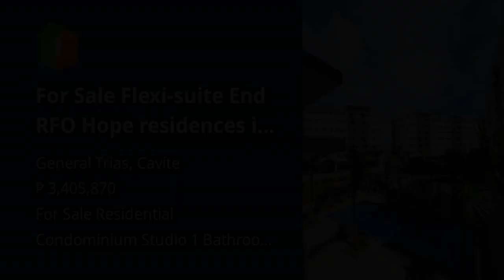For Sale Flexi-suite End RFO Hope residences in General Trias Cavite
Condominium/Apartment Type: Residential Condominium
Number of Bathrooms: 1
Unit Size in sqm: 29.76 sqm.